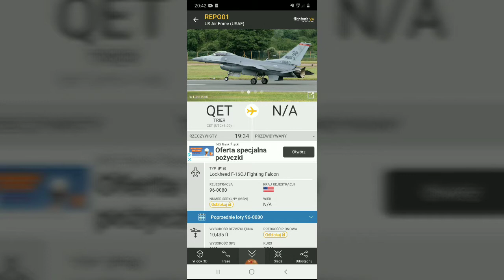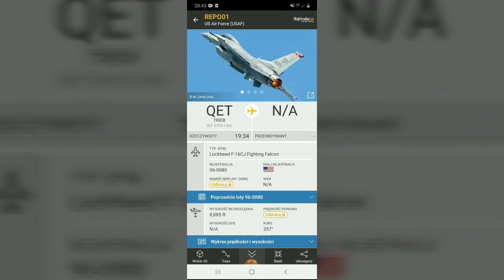Lockheed f-16 fighting Falcon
Zbieram na nikon coolpix p1000

 Dziękuję bardzo :-)